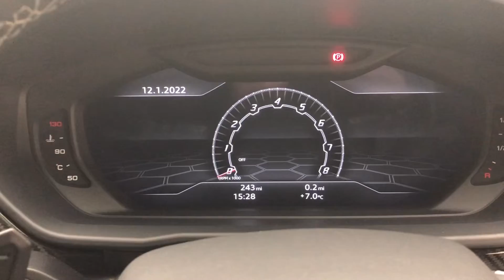2021 Lamborghini Urus - Grigio Keres - Walkaround & Interior | Romans International [4K]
In-depth walkaround of this 2021 Lamborghini Urus with highlighted features & interior shots!

Lamborghini have created a new sector in the SUV market with the Urus touted as the world's first Super SUV and effectively the first ever 5 seater supercar. They have certainly raised the bar for what an SUV is capable of with what can only be perceived as outrageous performance bringing the Lamborghini DNA to compete with the likes of the Range Rover for the very first time.

With Lamborghini's first ever turbocharged engine the Urus is astoundingly quick combining power with class-leading handling to ensure this trumps all other SUVs in more ways than one. With a thunderous twin-turbo V8 providing plenty of thrills and 6 different driving modes including 3 off-road modes the Urus makes the ultimate statement as a Lamborghini which can fit the whole family.